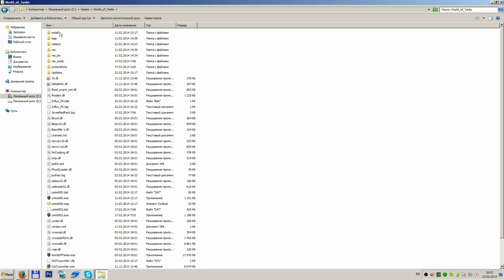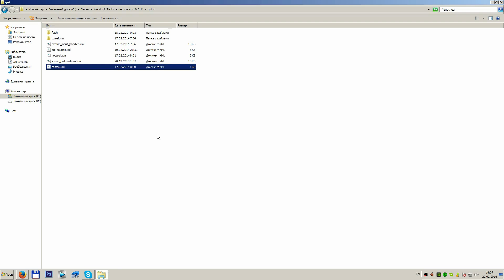Как изменить кратность увеличения в МОДе с 4-х кратным прицелом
Собственно сабж...